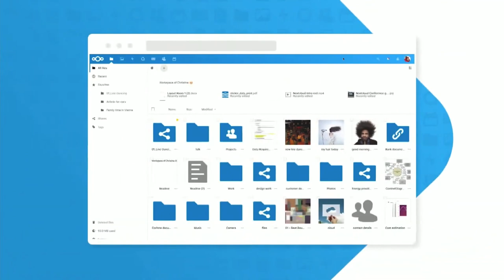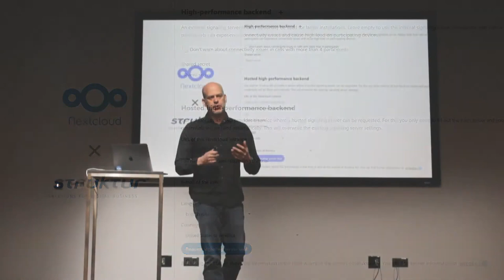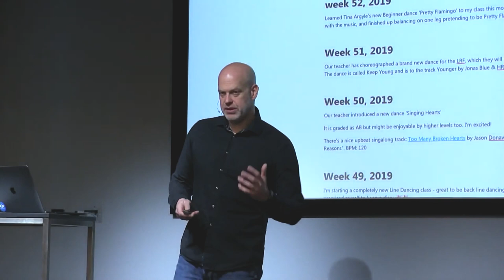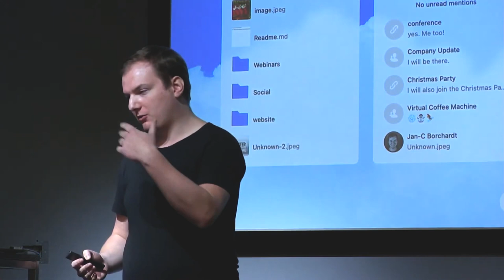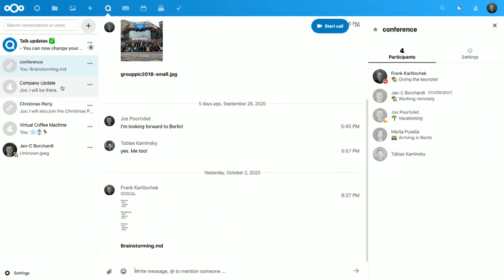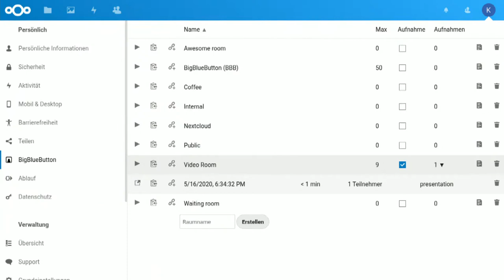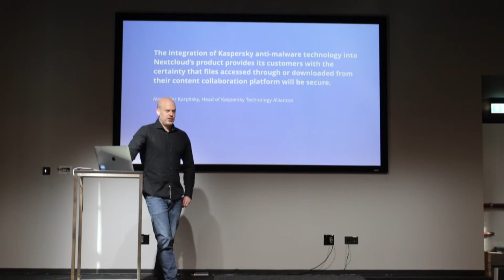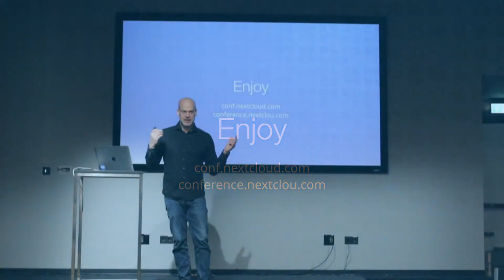Opening Keynote: Nextcloud Conference 2020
In our opening keynote, Nextcloud founder and CEO Frank Karlitschek will talk about what's next for the project and introduce big news!

Frank Karlitschek
Frank Karlitschek is a long time open source contributor and former board member of the KDE e.V. He founded ownCloud in 2010 and the successor Nextcloud in 2016 to create a fully open source and decentralized alternative to big centralized cloud companies. Frank was an invited expert at the W3C to help to create the ActivityPub standard. Frank has spoken at MIT, CERN, Harvard and ETH and keynoted LinuxCon, Latinoware, FOSSASIA, Campus Party and many other conferences. Frank is the founder and CEO of Nextcloud GmbH. He is also a fellow of Open Forum Europe and an advisor to the United Nations.